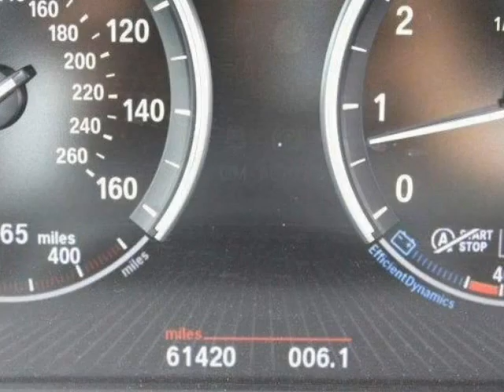2013 BMW 7 Series 740i 4dr Sedan (Davie, Florida)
Smart Auto Deals
4650 51 St  Bay 17
Davie